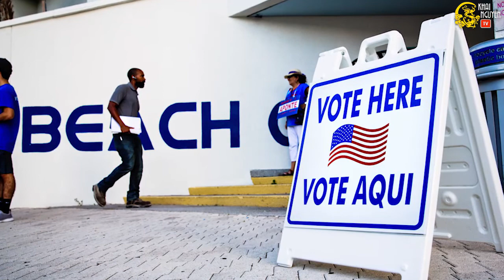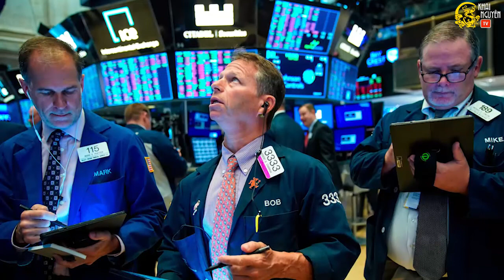Trung Quốc dùng ‘chiêu bài’ gì để đánh bại Donald Trump trong cuộc bầu cử 2020? - Khai Nguyên TV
Trung Quốc dùng ‘chiêu bài’ gì để đánh bại Donald Trump trong cuộc bầu cử 2020?
Trung Quốc không thể chịu đựng bốn năm nữa nếu Donald Trump làm ông chủ của Nhà Trắng. Để chắc chắn rằng ông sẽ chỉ là tổng thống một nhiệm kỳ, Đảng Cộng sản Trung Quốc (ĐCSTQ) đang tranh thủ sự giúp đỡ của những người Mỹ chống Trump từ Washington đến Phố Wall và hơn thế nữa.